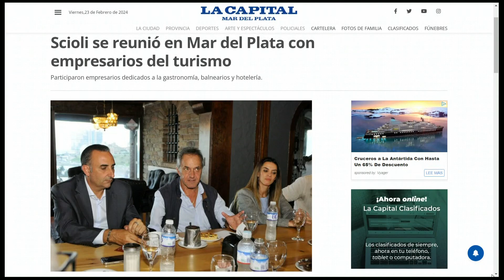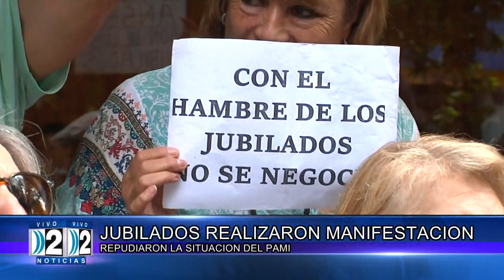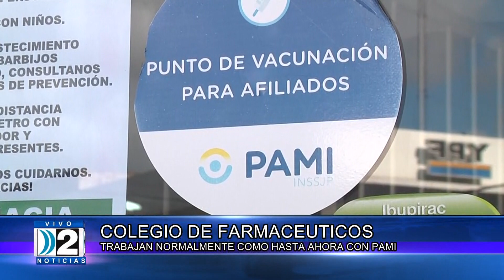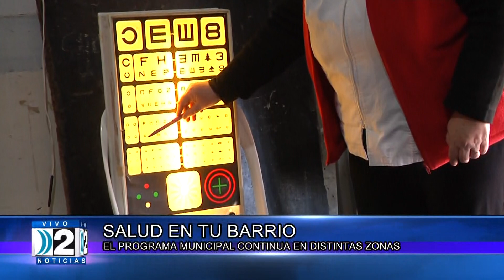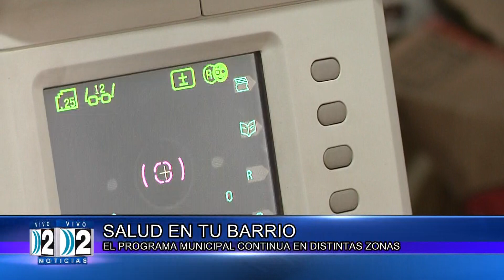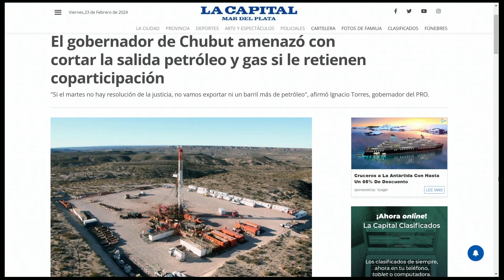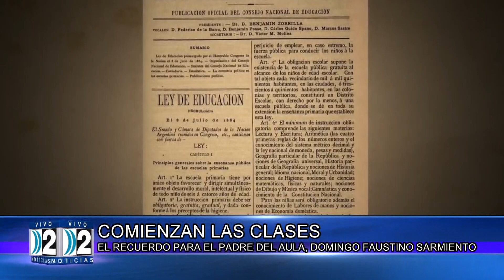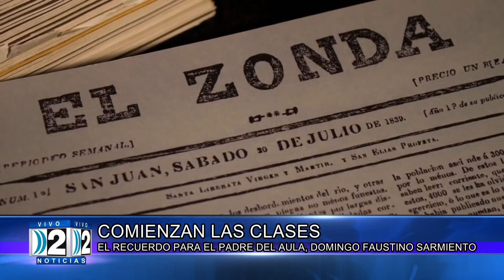DOS NOTICIAS TERCERA EDICIÓN 23 02 2024